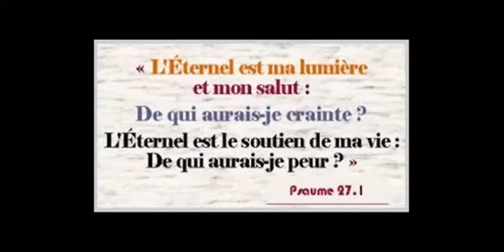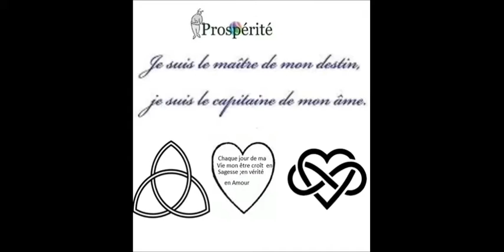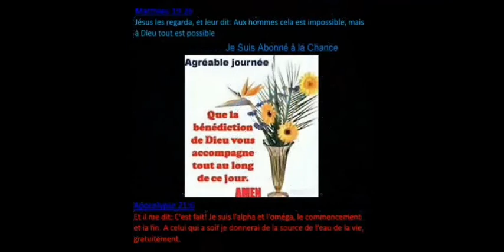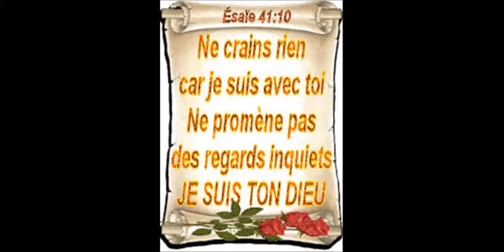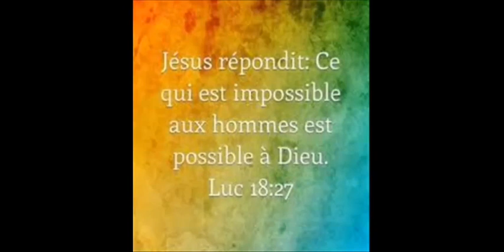nombres 19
La Bible nombres 19